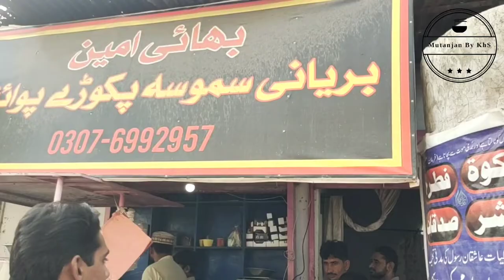Kassowal | Amin Bhai k Pakory| Mutanjan By KHS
کسووال میں امین بھائی کے پکوڑے جس نے نہیں کھائے تو اس نے ذائقہ ہی نہیں لیا زندگی میں کوئی۔
Ameen Brother have a famous food stall in Kassowal Punjab Pakistan. Do must try the taste of Yummy Pakoras Made by him.